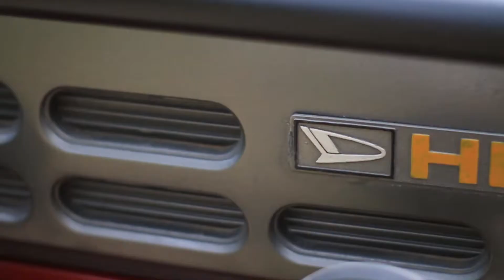Awesome car daihatsu hijet 1980s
Tetap menjadi idola sepanjang masa, kuat dan tak terkalahkan 🤘👊.